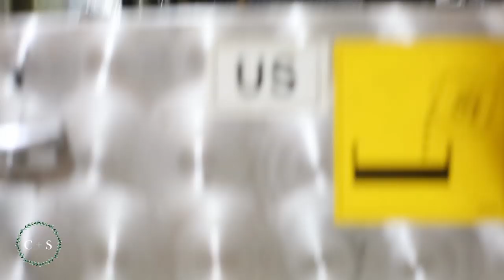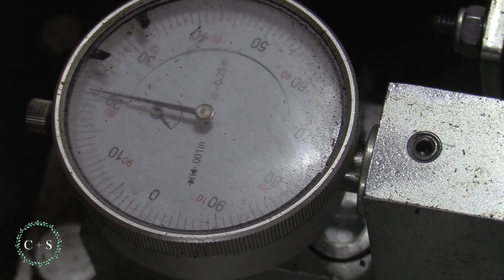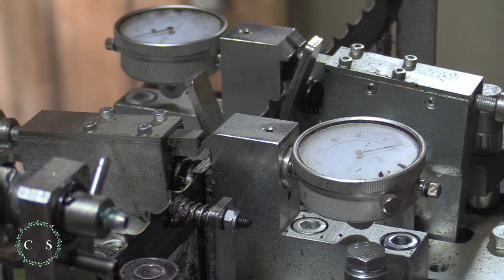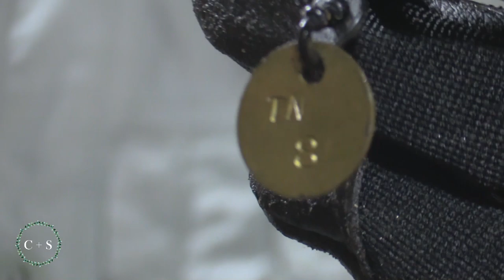EVERYTHING I know about sharpening and setting SAWMILL BLADES